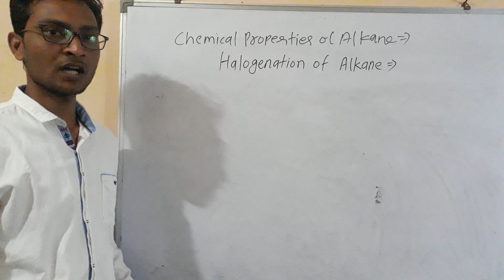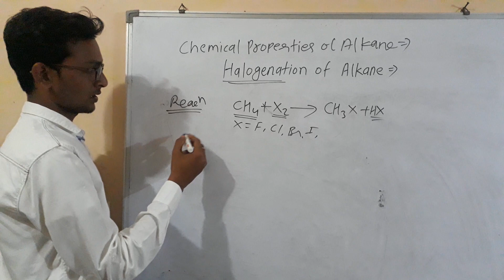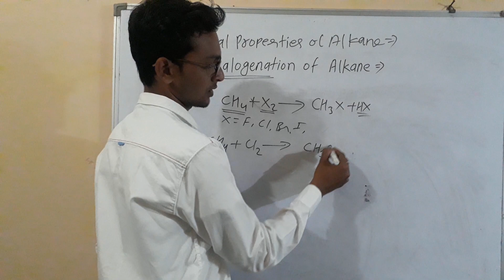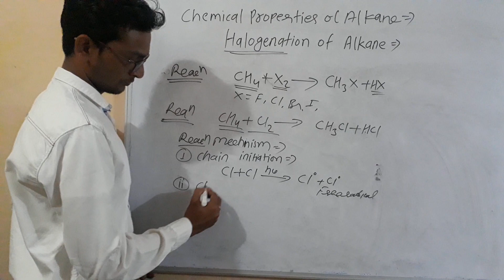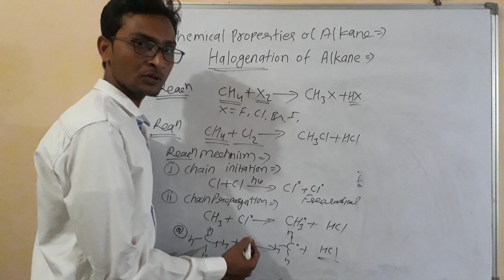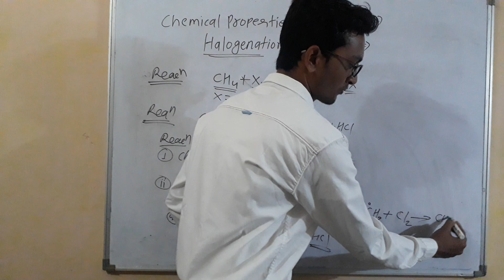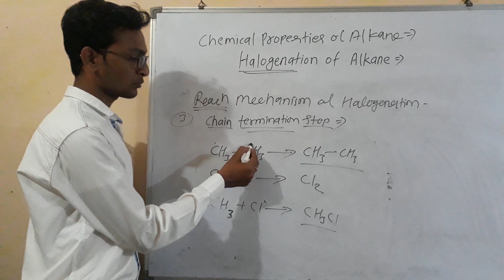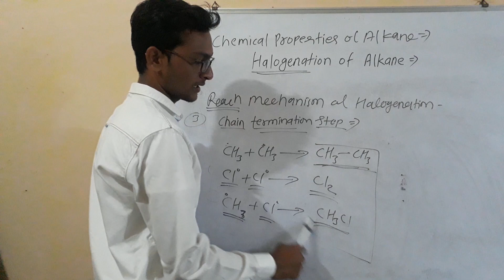Halogenation of alkane .reaction mechanism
Halogenation of alkane .reaction mechanism.in hindi